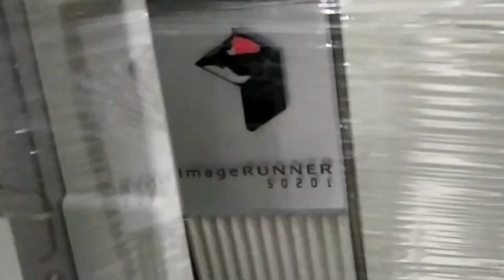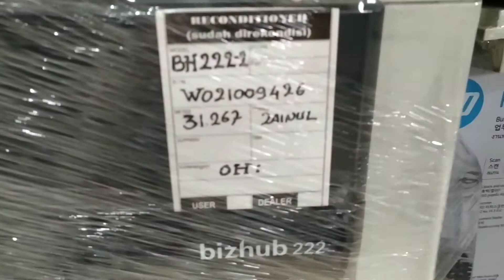Distributor Mesin Fotocopy Canon dan Konica Minolta, Berkualitas dan Harga Terjangkau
Selamat datang di channel Syaikhul Amri.

Pada video kali ini saya mengupload tentang Distributor Mesin Fotocopy Canon dan Konica Minolta, Berkualitas dan Harga Terjangkau.